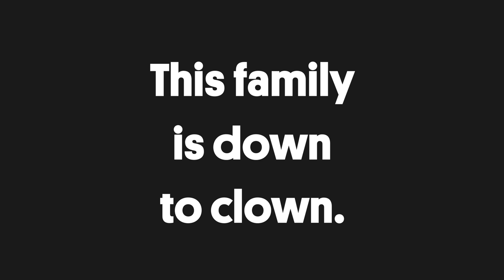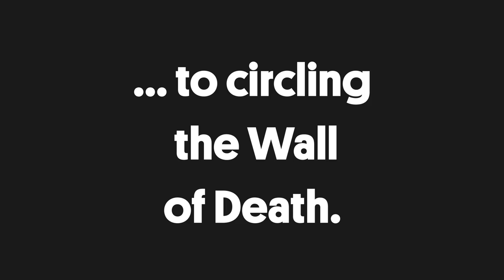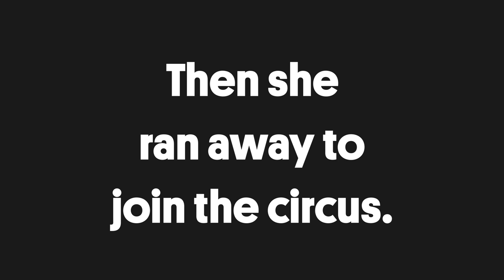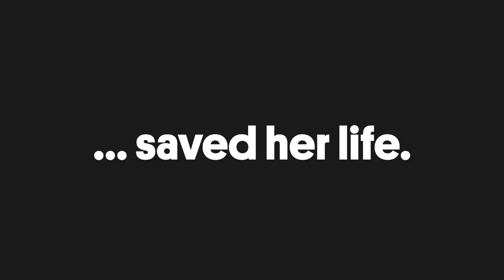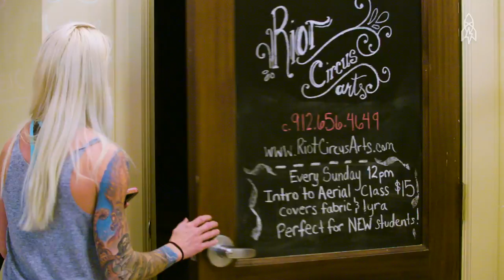Stories About Circus Life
We’re juggling so much at Great Big Story on any given day. But we always make time for stories about the circus. And, yes, this reel includes a story about juggling. But it’s a kind of juggling you likely haven’t seen before. It’s competitive juggling. It’s juggling for jugglers who can take a few knocks. It’s juggling for jugglers who juggle to win.